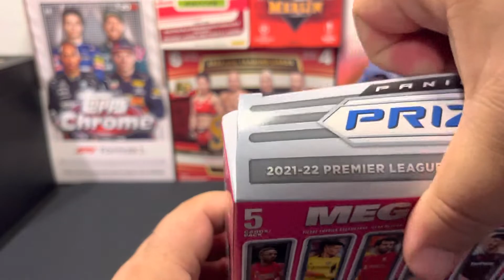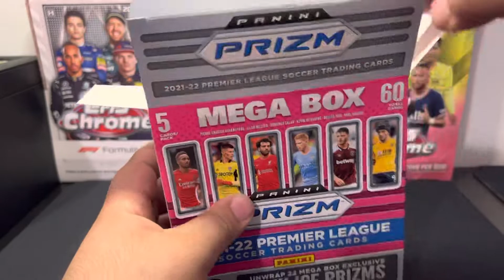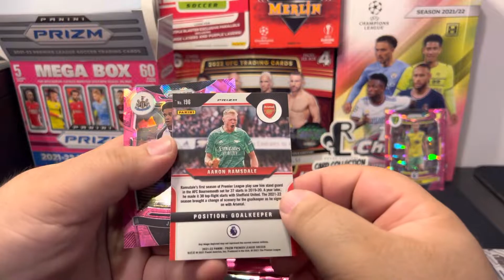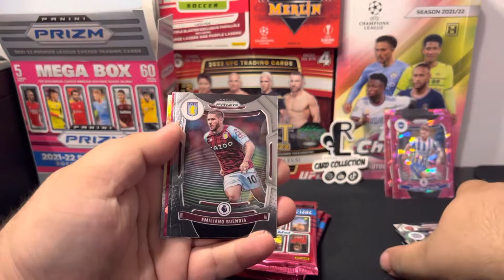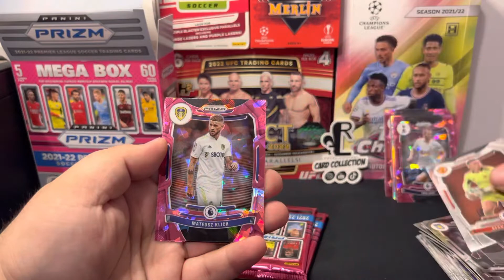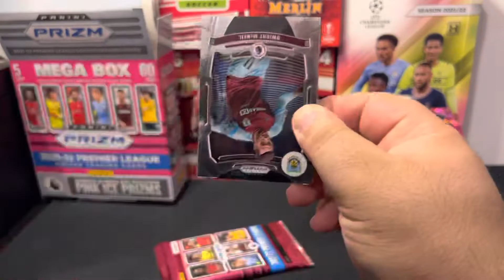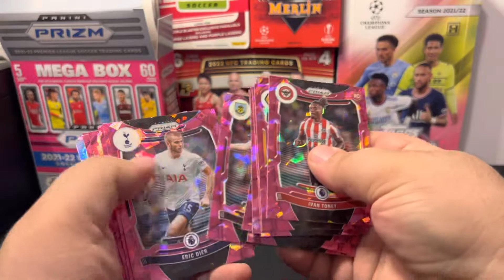DO NOT waste your money on these Mega Boxes - 2021-22 Panini Prizm Premier League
For the price of a mega box I would recommend saving it and buying a hobby box.

Ebay @ shorturl.at/qtS56
Brothers Youtube @ shorturl.at/lwyOY